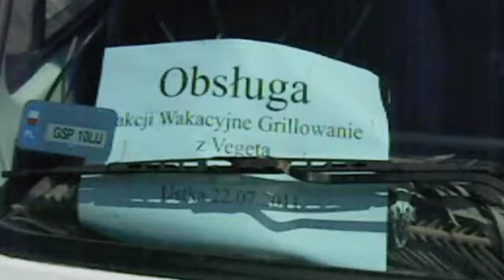wakacyjne grillowanie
Nowy projekt